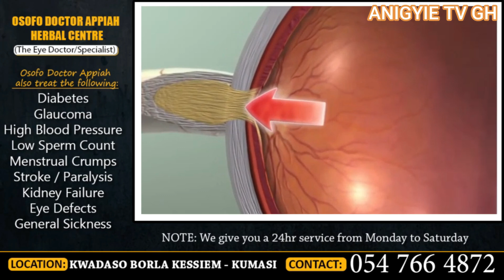KUMCHACHA CRASH WITH OBOY SIKI😭😭DELAY IS SENSELESS FOR INSULTING OLD WOMAN LIKE HER MOTHER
BIG BEN MULTIMEDIA We Educate you on political issues , spiritual problems , discussion on business management and entrepreneurship and Entertain you on various trending news📰 ,videos🎥 ,music🎶 as well as live worship.
 we INSPIRE you more🗽